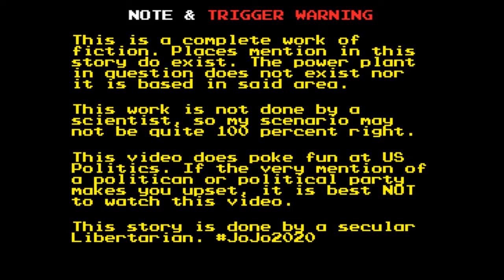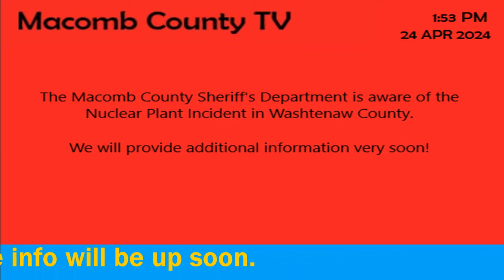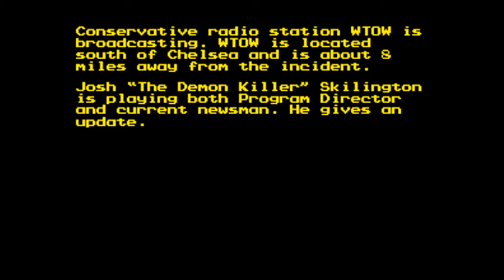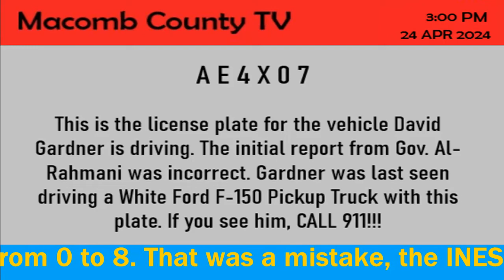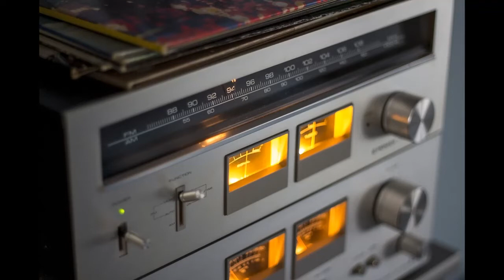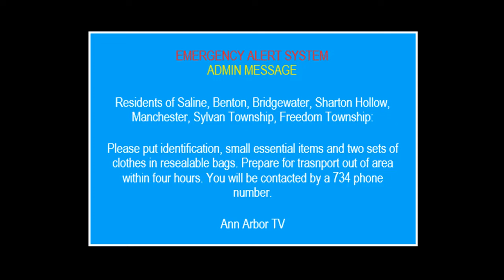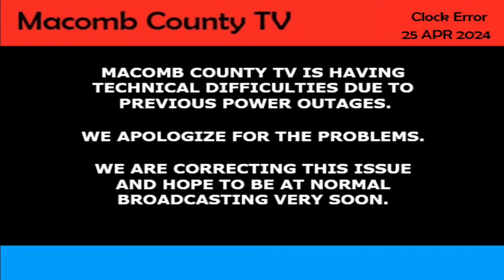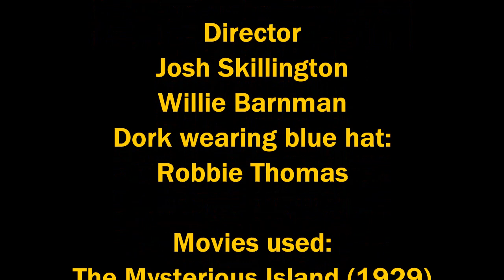Fake EAS/News - Nuclear Plant Incident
A serious incident at a nuclear power plant outside Detroit, MI.